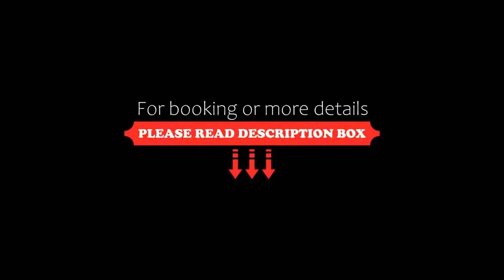Hotel Pod Zamkem, Velké Meziříčí, Czech Republic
About Property:
You're eligible for a Genius discount at Hotel Pod Zamkem! To save at this property, all you have to do is sign in.
Hotel Pod Zamkem is located in the centre of the charming, historic town Velké Meziricí. It offers elegant rooms with free access to Wi-Fi and a tennis court.
Pod Zamkem offers continental breakfast.
Each room is non-smoking and air-conditioned. All rooms come with a private bathroom and are equipped with satellite TV. Room service is offered upon request.
The property ...
Property Type: Hotel
Address: Radnicka 6, Velké Meziříčí, 59401, Czech Republic
Searching For
1. Hotel Pod Zamkem - Velké Meziříčí - Czech Republic
2. Hotel Pod Zamkem - Velké Meziříčí - Czech Republic Address
3. Hotel Pod Zamkem - Velké Meziříčí - Czech Republic Rooms
4. Hotel Pod Zamkem - Velké Meziříčí - Czech Republic Amenities
5. Hotel Pod Zamkem - Velké Meziříčí - Czech Republic Offers and Deals
Audio Credit:
Track Title: Reasons To Hope
Artist: Reed Mathis